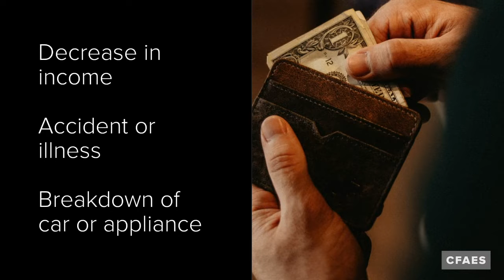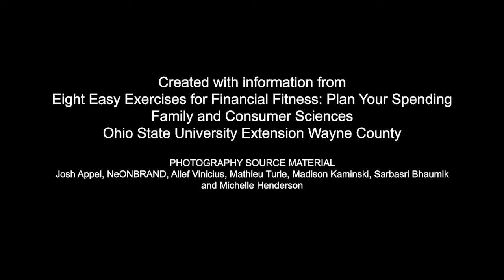Saving for Emergencies